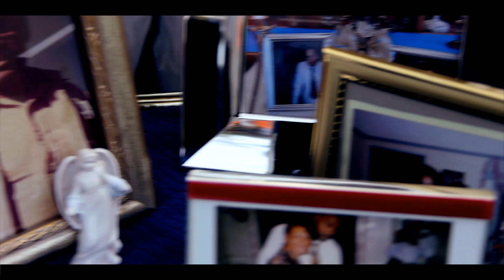"FAMILY COOKOUT" BY: SHORT-TAY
SHOT, EDITED & DIRECTED BY: SHORT-TAY FOR HEAD BANGA VISUALS.